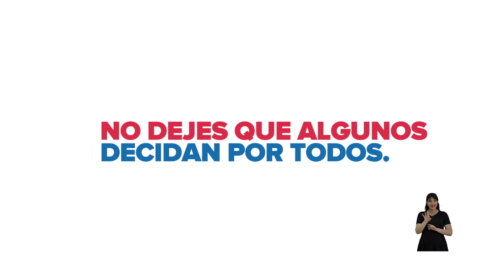Campaña ¡No te restes, súmate!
Para lograr cambios, para hacer escuchar tu voz, para elegir el país que quieres ¡no te restes, súmate! No dejes que otros decidan por ti.